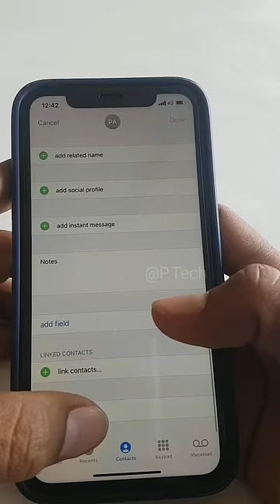How to delete contacts in iphone | iphone me number delete kaise kare